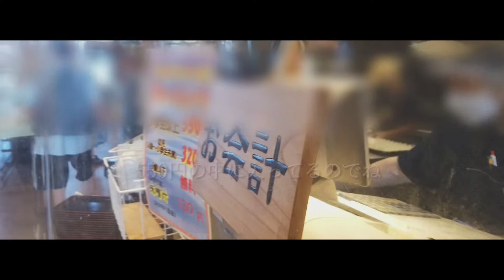道の駅もっくる新城 もっくるモーニング（愛知）☆Ninja650☆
やっと行って来ました。
センスのない盛り付けですみません。

(2022.6月初旬)

Camera:DJI Osmo Pocket
編集機器:iPhone XS(ios14)
Edit:CapCut